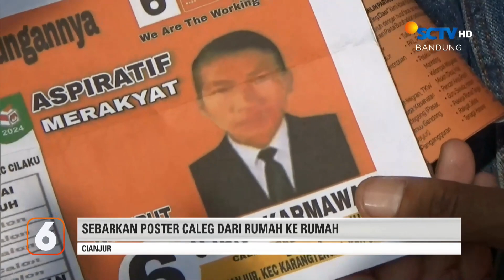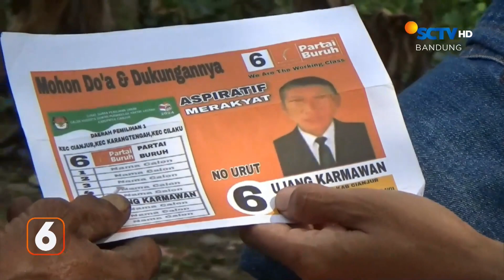Safari Politik Cawapres | Liputan 6 Bandung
Liputan 6 Bandung, 11 Desember 2023 Part 4